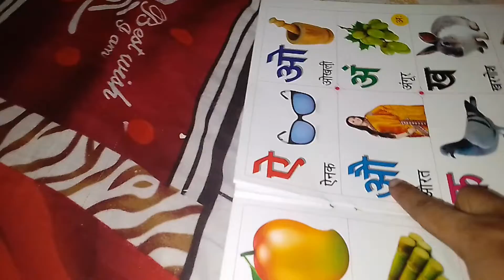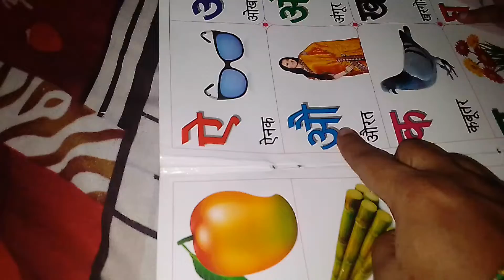🥰 बहुत दिन के बाद फिर से वीडियो पे / Anaya Beti